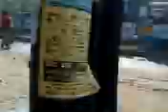sodpur barasat roadcellcellcellcellcellcellcellcellcellcellcellcellcellcellcellcellcellcellcellcellc